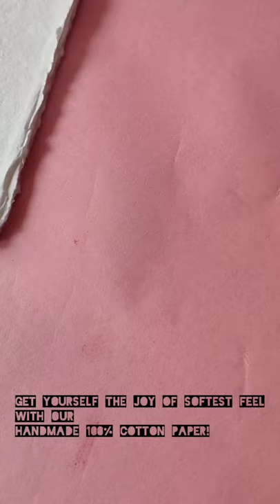100% cotton paper | painting paper| recycled paper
this is 100% cotton paper. it's superior quality and finest touch is mesmerising. good for painting, calligraphy and drawing!
for orders, head on to our instagram page :- @aurabykl